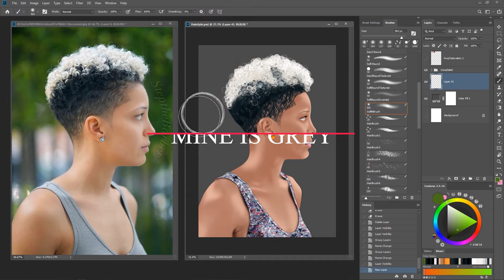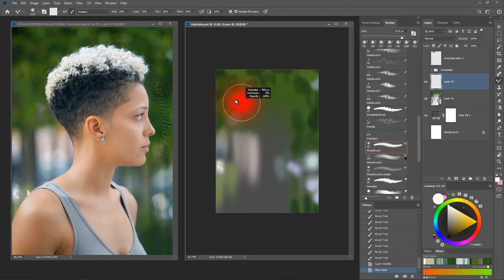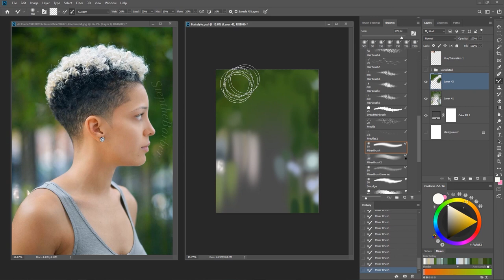How To Paint Background From Reference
Simple guide for painting Background

How to paint portraits in Photoshop (Shadows and Highlights)